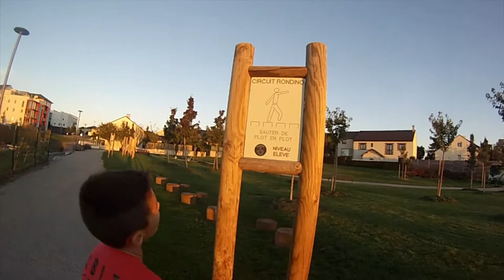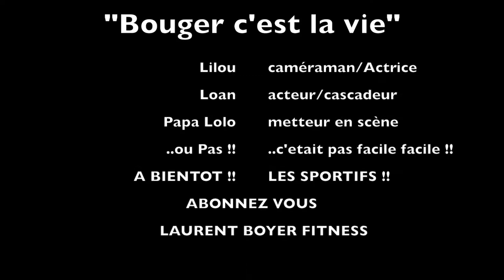"BOUGER C'EST LA VIE"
"BOUGER ..EN FAMILLE..C'EST LA VIE"
Une nouvelle vidéo "sportive" avec les enfants qui donne envie de sortir son nez de son iPad ou autres ..et de bouger !! Et en Plus ..c'est bon pour la santé !!
Strong Fit Happy